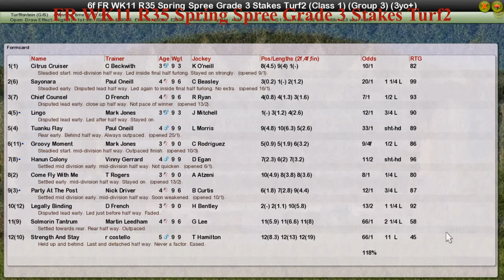FR WK11 R35 Spring Spree Grade 3 Stakes Turf2